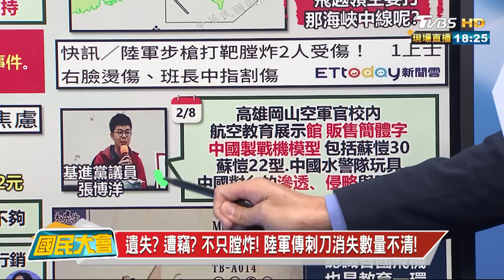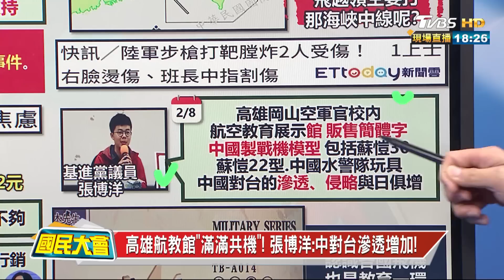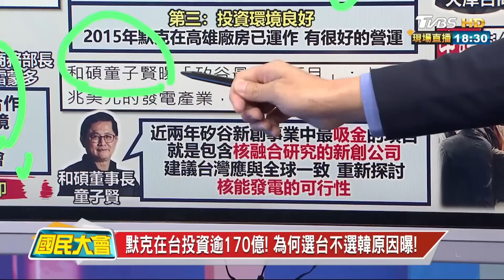拜登國情咨文被噓爆! 美擊潰中國晶片最終招數曝! 國民大會 20230209 (2/4)